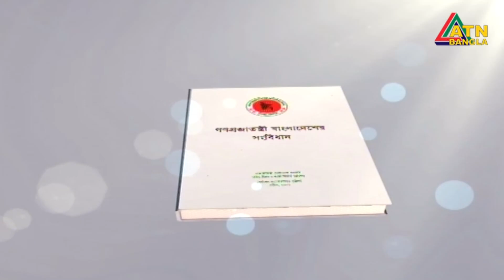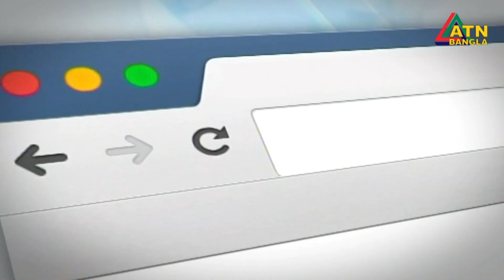এটিএন বাংলা সন্ধ্যার সংবাদ । ATN BANGLA News at 7pm | 02.12.2018